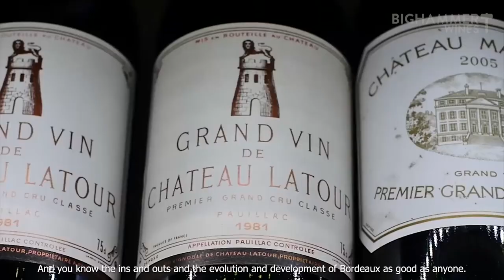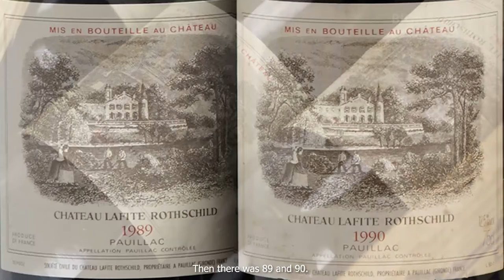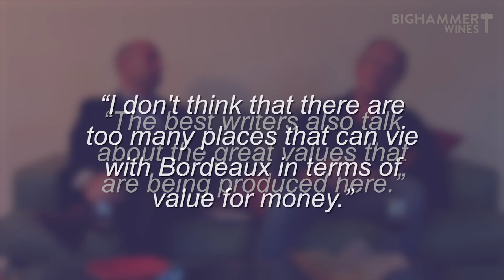BHW Interviews Jeffrey Davies of Signature Selections